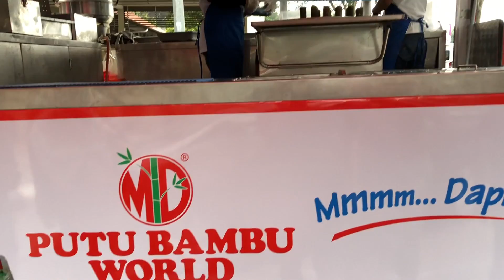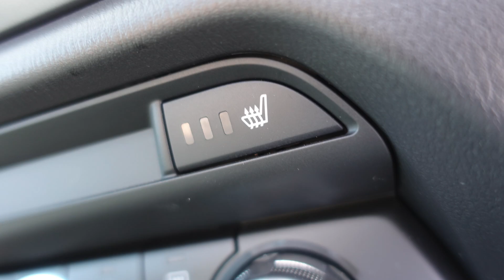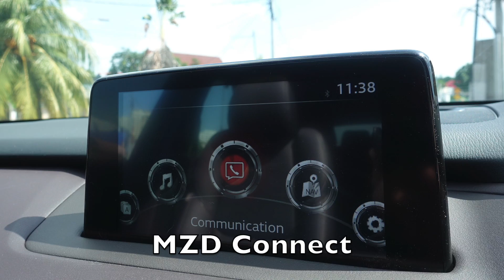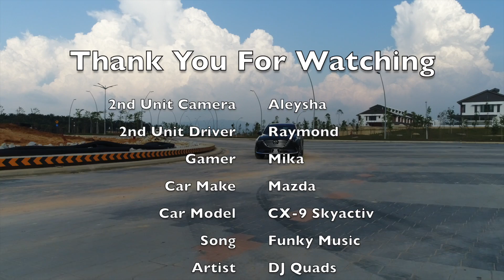Mazda CX-9 Skyactiv - Gohed🚗💨Gostan 60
We Cuba Try the brand new CX-9 with a weekend trip to Melaka.

Terima kasih kerana menonton. Jika anda suka video ini kliklah thumbs-up. Tinggal comment jika ada dan silalah share video ini ya. Spread the love.